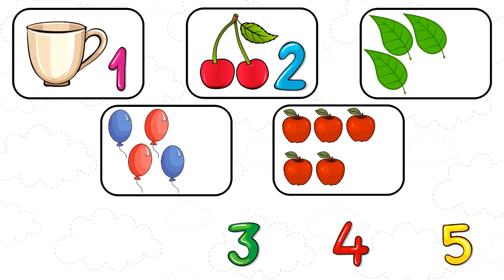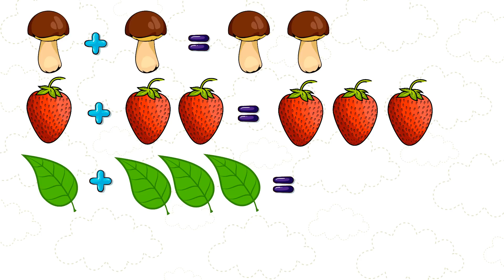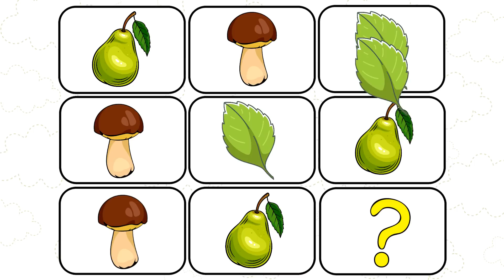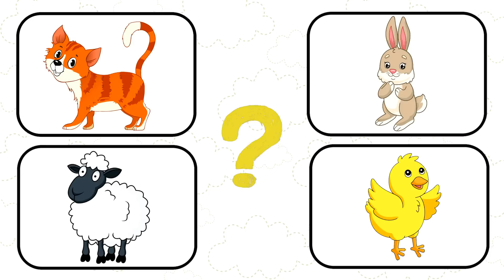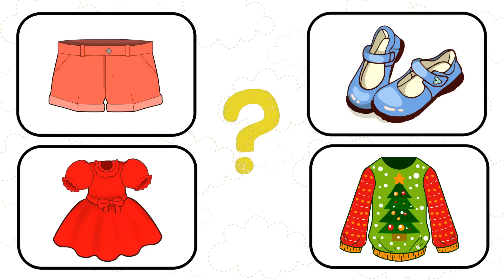Развитие речи Учимся говорить для детей Логопедический мультик Запуск речи Раннее развитие детей